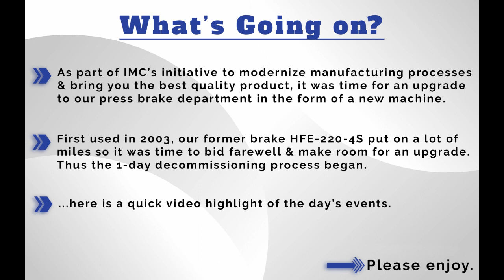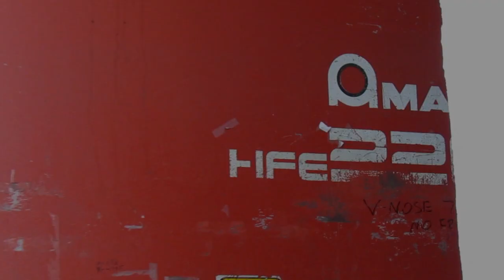IMC/Teddy Says Goodbye to HFE 220-4S Press Brake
IMC/Teddy recently decommissioned an Amada HFE 220-4S press brake after 21 years of service. Here is how the 1 day process went down.